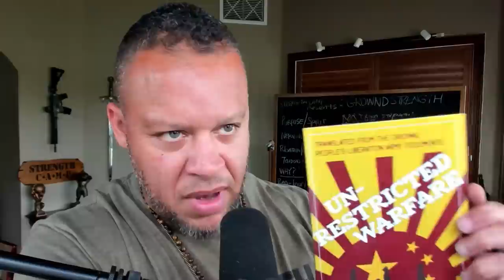We're Being Weaponized Against OURSELVES | Ep. 08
⚔️ DESTROY VICE. DOMINATE LIFE.

Gain control over your drinking, quit drugs, over-eating, over-sleeping or viewing filth on your phone FOREVER... So you can take back your life and be the man you're meant to be

0:00 - The WAR of Our Generation
1:20 - Men Solve Problems
2:19 - Vice is NOT Liberating
3:22 - Unconventional Warfare
3:58 - Woke Ideology is a WEAPON
6:42 - The Left's Agenda
8:22 - Self-Destruction
9:30 - Slavery is Still Happening
10:33 - Green Propaganda
11:14 - Gain Total Self-Mastery